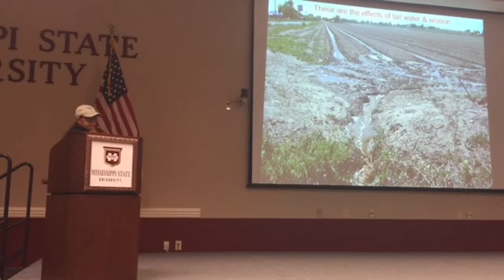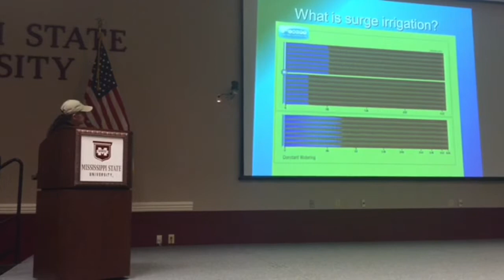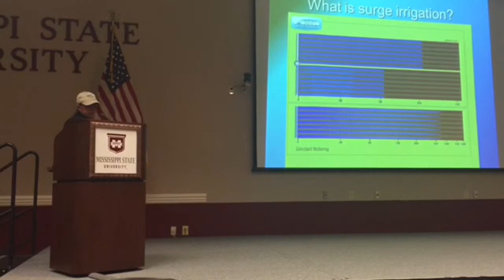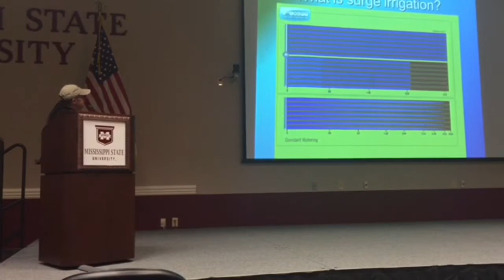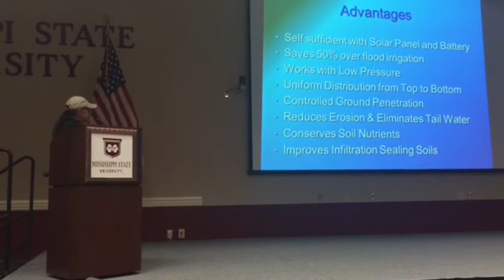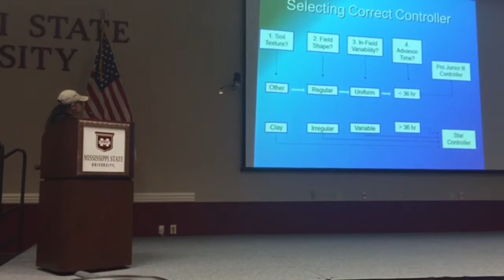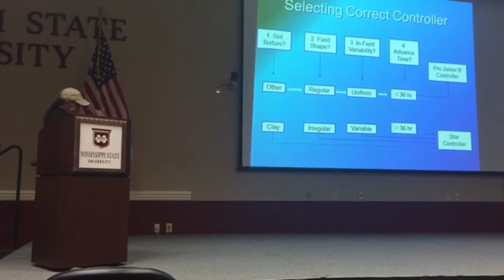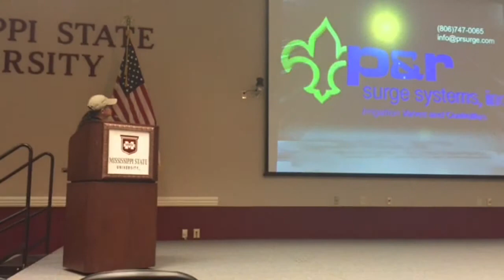P&R Surge Systems MSU Presentation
This presentation took place Feb. 2016 at the MSU Delta Research Center.